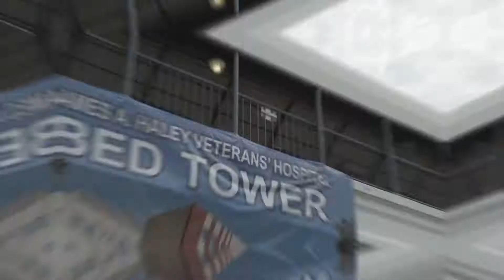Tampa !p Innovation Gathering Year-in-Review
Tampa !p Advisory Board member, DiamondView studios produced this awesome video highlighting the work of Tampa !p and our 232 member organizations over the past year. As you can see it is a dynamic time to be in the !p Innovation area. There is so much more to come! Potential: unleashed